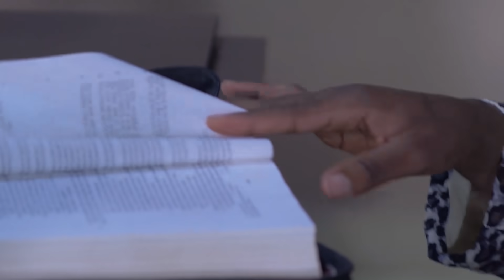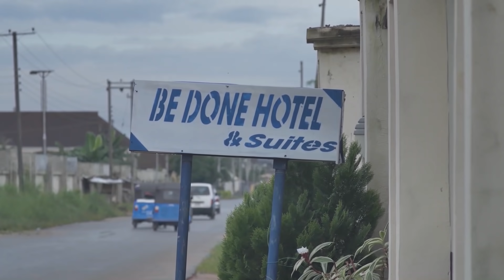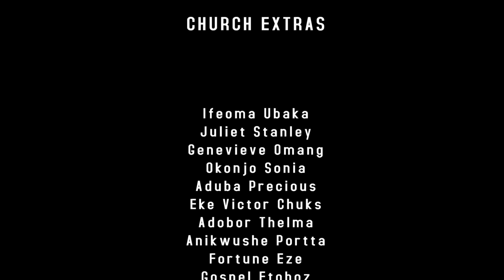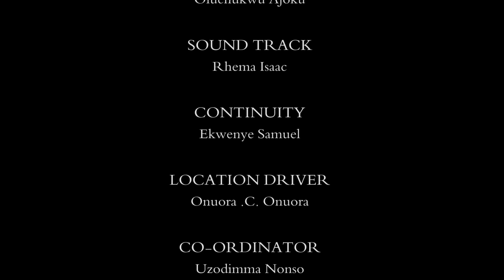FIREBRAND MINISTERS (Trending New Movie) Chinenye Nnebe/Sonia 2021 Trending Nigerian Nollywood Movie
FEATURING : Chinenye Nnebe, Chuks Omalicha Rhema Isaac and more...